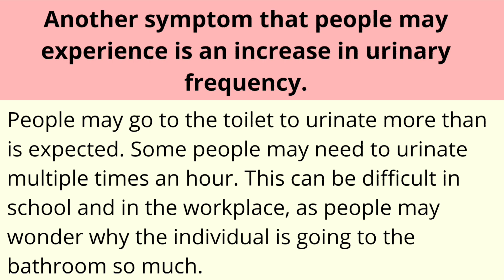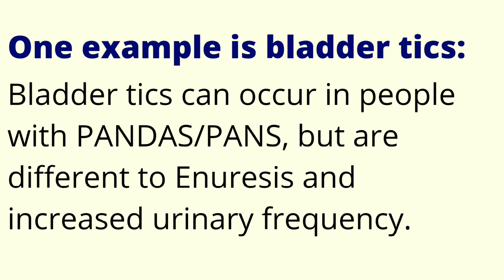Urinary Symptoms in PANDAS / PANS / BGE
NOTE: Bladder tics occur in both Tourette's and PANDAS/PANS, but typical Enuresis is a symptom of PANS/PANDAS and not Tourette's.

This is a short video I made on the Urinary Symptoms that some people with PANDAS / PANS may experience.

Music from pixabay music library